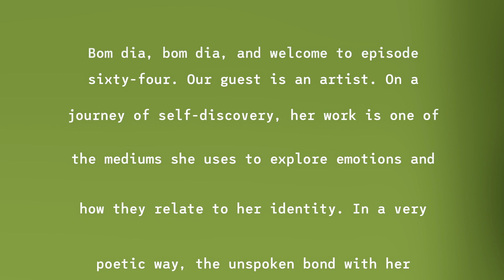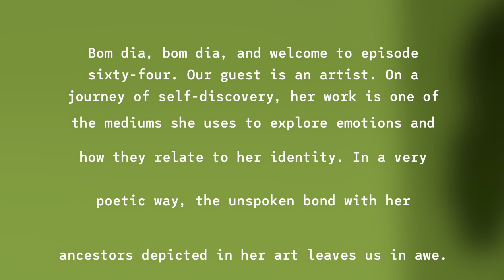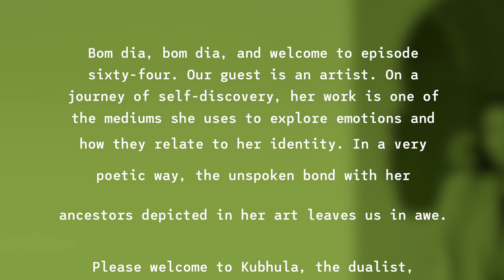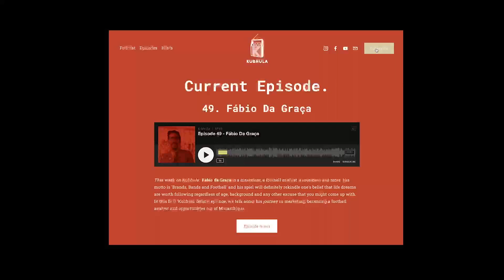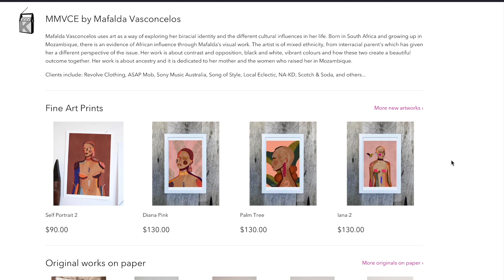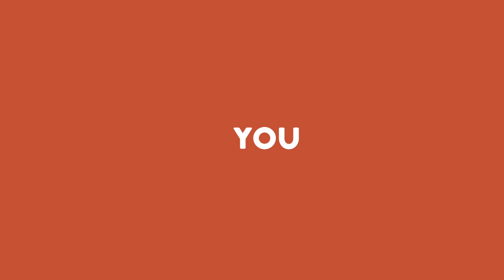Kubhula Online - Episode 64 - Mafalda Vasconcelos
Mafalda is an artist who is on a journey of self-discovery. Her work is one of the mediums she uses to explore emotions concerning her identity. In a very poetic way, the unspoken bond with her ancestors depicted in her art leaves us in awe. From fashion to fine art prints, connecting the dots on her voyage to the down under, we spoke about her African heritage and how it influences her, how she got her work in London galleries, the unlikely collaboration with A$AP Mob and much more.